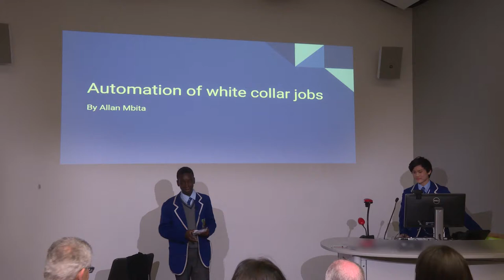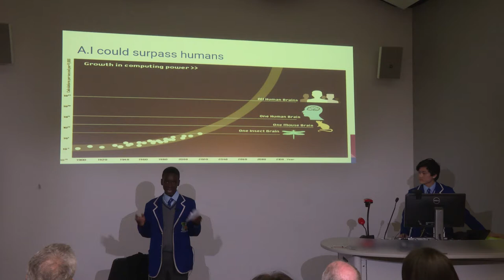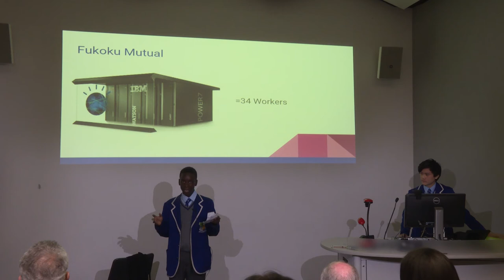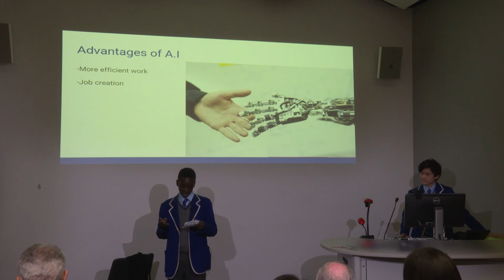Allan Mbita - Automation of White Collar Jobs